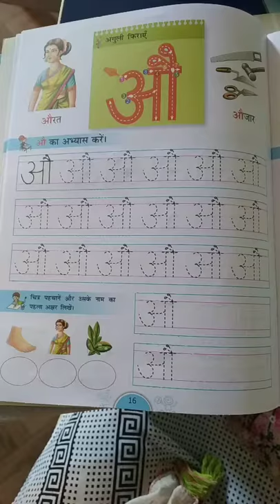Class-nursery / Subject-Hindi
औ,अं ,  स्वर